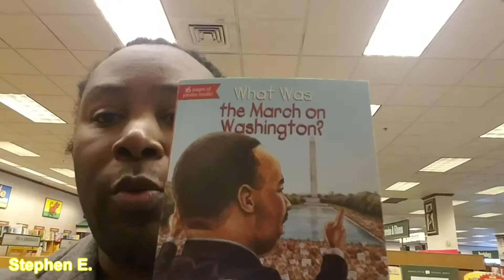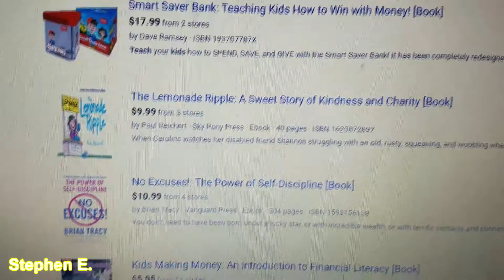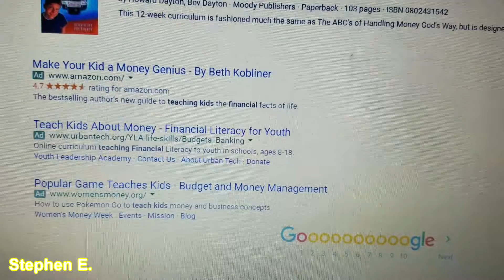Barnes and Noble "Childrens Education"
Trip to Barnes and Noble. Looking for Childhood books on Financial Education

Check out books and dvds
Law of Attraction, The Secret, Lisa Nichols, Iyanla Vanzant, Michael Beckwith, Wayne Dyer, Tina Lifford, Catherine Hickland, Tony Robbins, Louise Hay